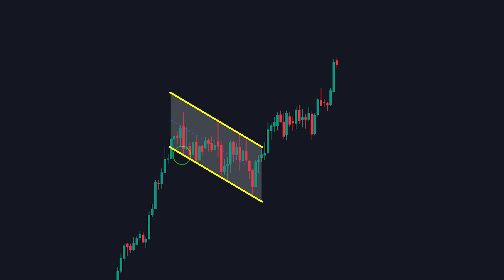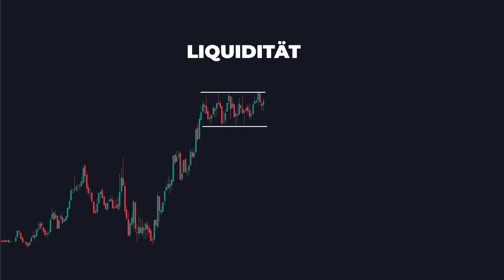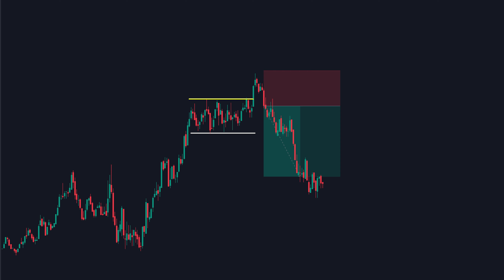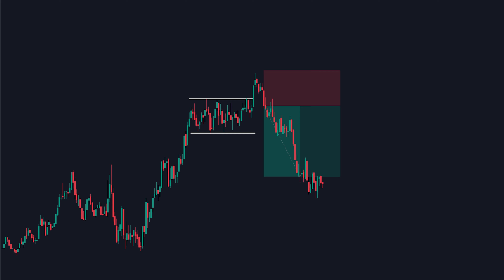So vermeidest du Fakeouts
Im heutigen Video wollen wir uns das Thema Breakout Trading ansehen und vor allem besprechen, wie wir einen Fake Out vermeiden können.

Sämtliche Inhalte dienen einzig der Information und Unterhaltung und spiegeln ausschließlich meine subjektive, persönliche Meinung wider. Zuschauer sind ausdrücklich aufgefordert, sich zu den Inhalten eine eigene Meinung zu bilden und ggf. professionelle Beratung aufzusuchen.